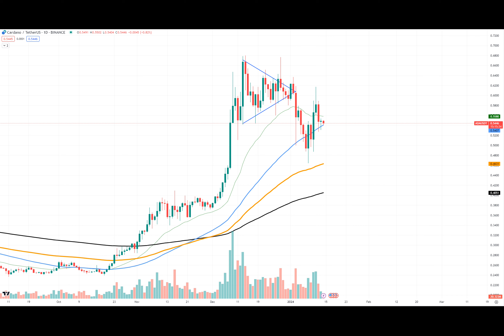Cardano (ADA) Is Surprisingly Strong After Landing on This Support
Cardano is displaying remarkable resilience in the market. The latest chart analysis paints a picture of strength and potential for ADA, as it garners support at a critical support level.